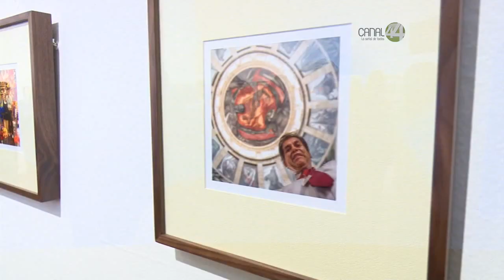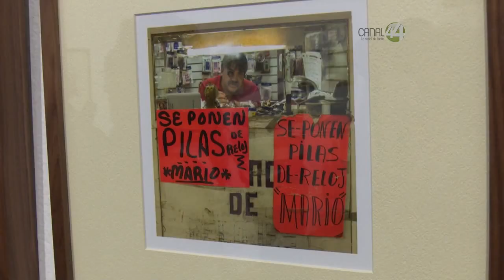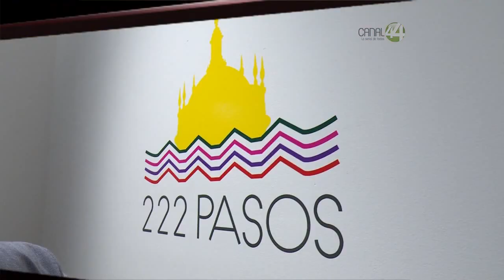Ángulos: Espacios culturales y su relación con la comunidad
Sebastián Cecillon nuestro periodista cultural, nos presenta a Sara Bros, Rep. Proy. de aplicación prof. ITESO y a Gaal Cohen, Fotógrafo,con el proyecto: Espacios culturales y su relación con la comunidad.